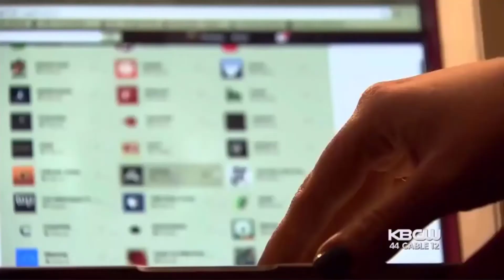The Most Protected Celebrities In The world